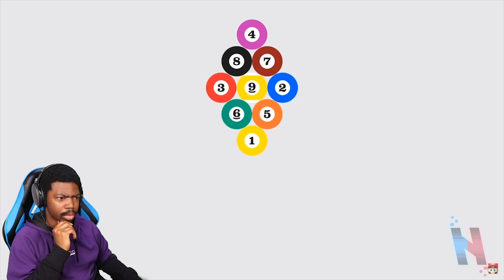AN ARMS CHARACTER IS COMING TO SMASH!!! Nintendo Direct Mini 3.26.20 Reaction!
AN ARMS CHARACTER IS COMING TO SMASH!!! Nintendo Direct Mini 3.26.20 Reaction! A new Nintendo Direct Mini was shadow dropped today, and we got so much information ranging from Smash Ultimate and Xenoblade Chronicles Definitive Edition, to the DLC for Pokemon Sword and Shield! Here's my live reaction to the Direct! Enjoy!